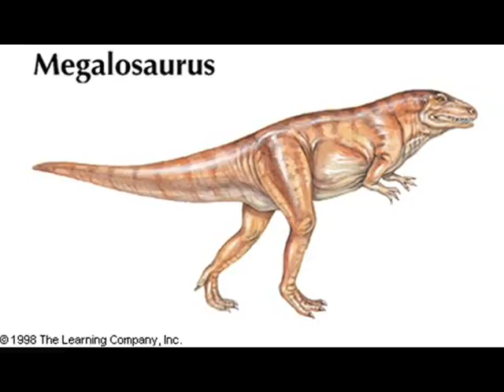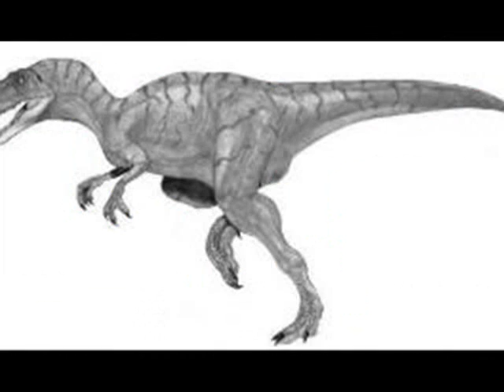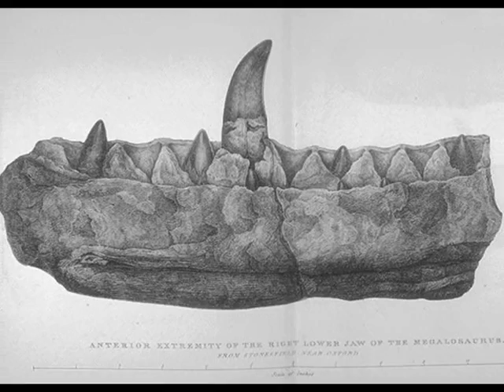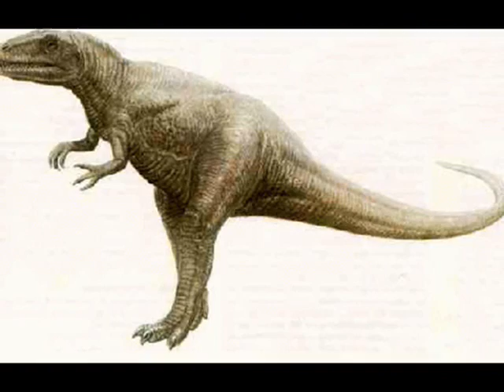Tribute to Megalosaurus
A tribute to Megalosaurus, the first dinosaur to be scientifically named and described. Some of these Megalosauruses look more like crocodile-dogs, but those are the early reconstructions.

The music is "Red Flag" by Billy Talent.